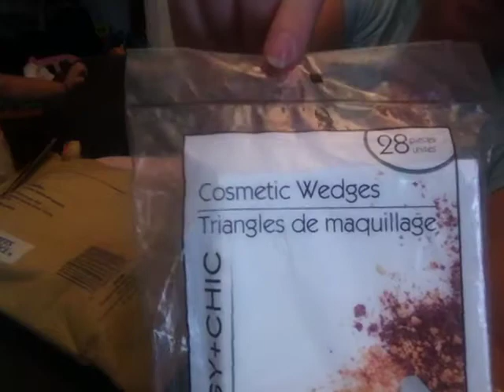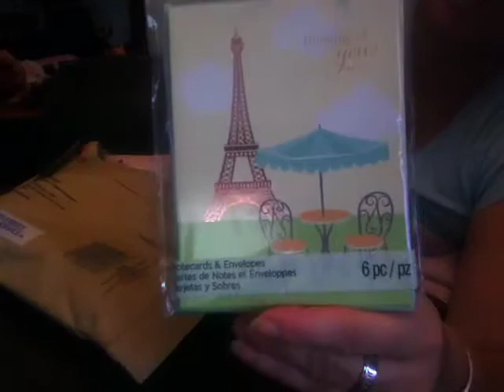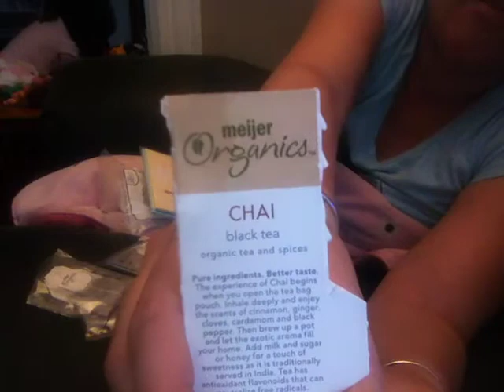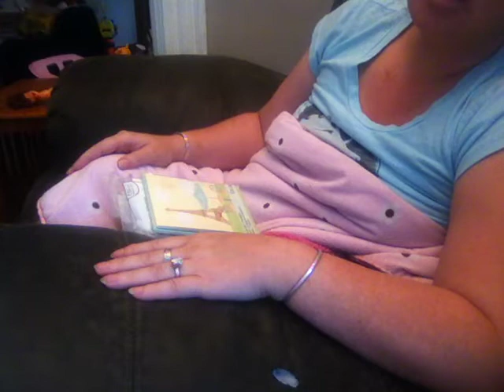Care package from Asha. Thank you sweetheart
Thank you so much Asha. I sure needed that lavender. I love everything. Can't wait to try the tea. Thanks to everyone for watching.